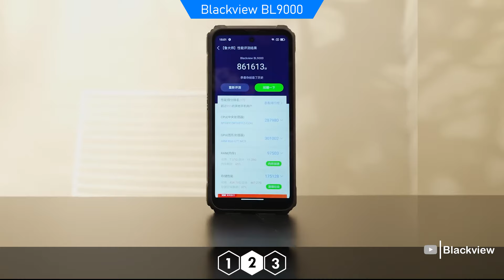NUEVO Celular a PRUEBA de AGUA con Pantalla ATRÁS! (Blackview BL9000)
NUEVO Celular 2024 resistente al agua con Pantalla atras! Blackview BL9000 en Aliexpress
Blackview W50

➡️ Música por @Hirus Grove

Credits, Source: Blackview